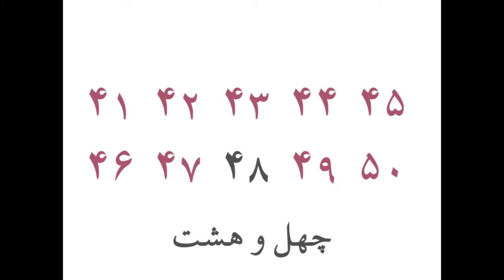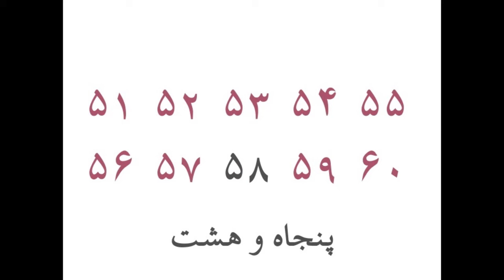Persian Numbers 41- 60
Question: How old is your father?

Learn Persian numbers to sound like a native. Do you want to learn the numbers? Start here by typing numbers in response to this post.